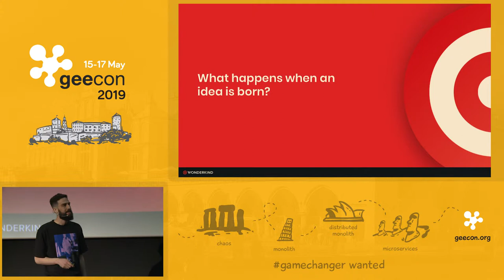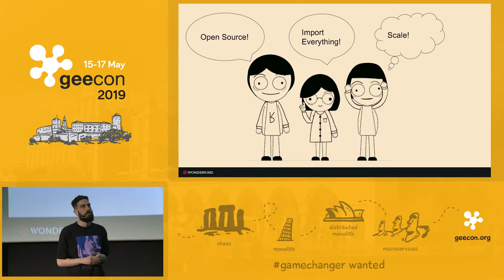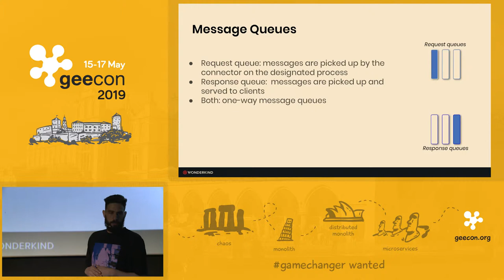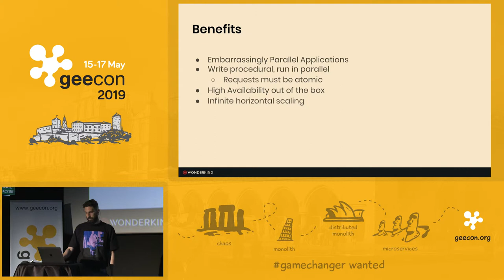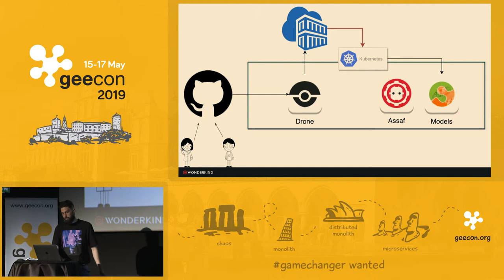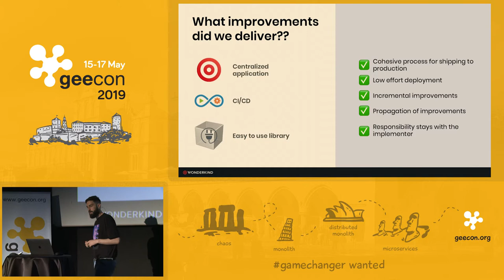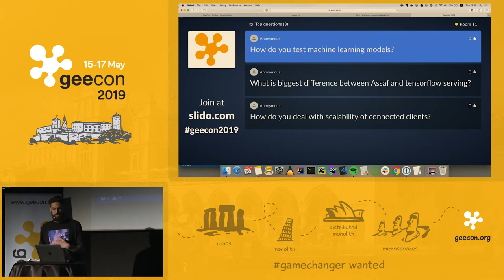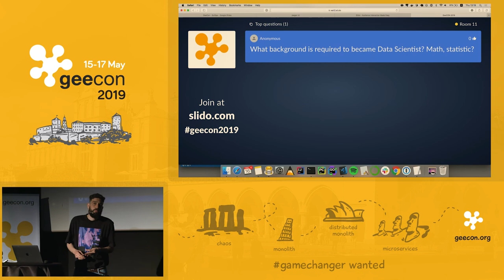GeeCON 2019: Raam Rosh Hai - From notebooks to production - bringing devops to scientists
Delivering a data science to production currently looks something like this: Clara your brilliant data scientist creates a model in her notebook that can have a huge impact on the companies revenue after working on it isolated for a few weeks a pickle file is born and Clara has to find a way to expose to users, with any luck she will grab the correct product manager that will be able to maybe prioritize it during the next sprint, once the engineering team gets to it the model is already stale and the process resets. This familiar scenario wastes resources from multiple departments and introduces overhead instead of value. In this talk I want to show how to remove a major bottleneck between data science and production. Assaf a generic model serving framework and a few devops methods you can free your scientist to do science and move quickly while decoupling them from engineering efforts, allowing engineers to deliver value, stop doing repetitive work and focus on what they are best at. Assaf abstracts away caching and networking allowing scientists to use it as a library in their favorite language and focus on what's important to them. Assaf relies on persistent event streams to communicate between users and services and come with built-in metrics collection and tracing so deployed models are resilient and can be monitored efficiently, this highlights hotspots and triggers a darwinian process making teams focus on what's they know is important and reduce guessing to a minimum.